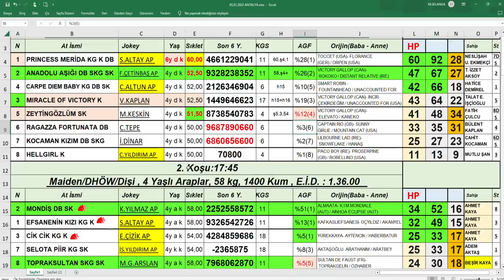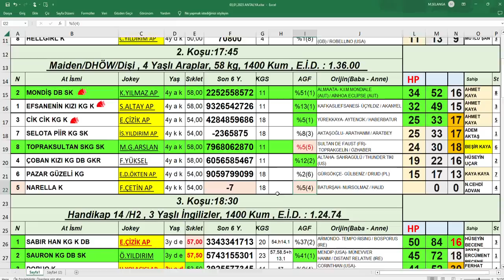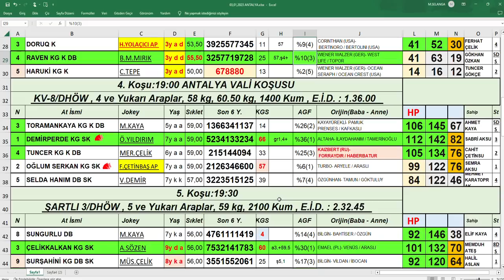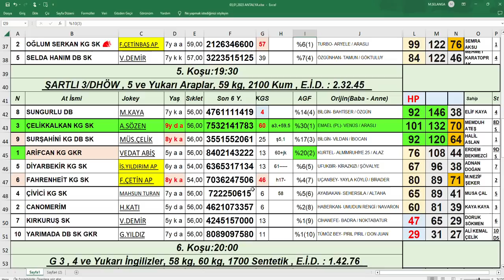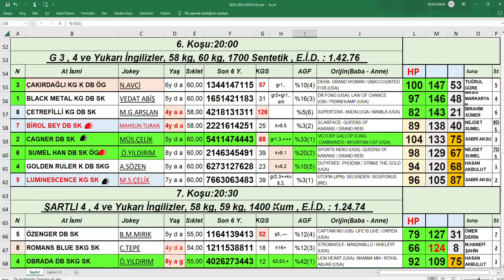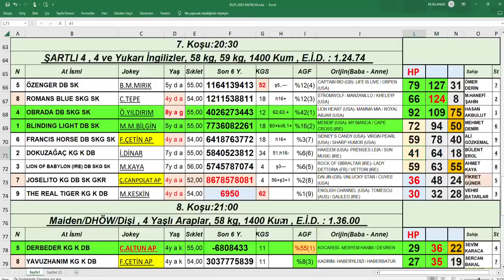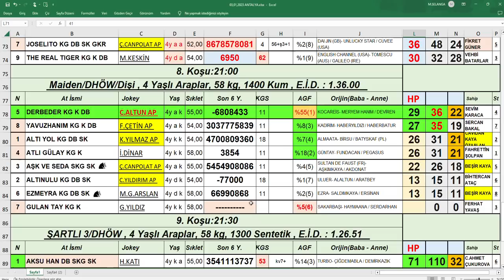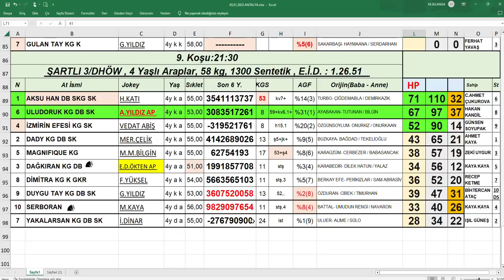03,01,2022 Antalya At Yarışları Handikap Analiz Bülteni